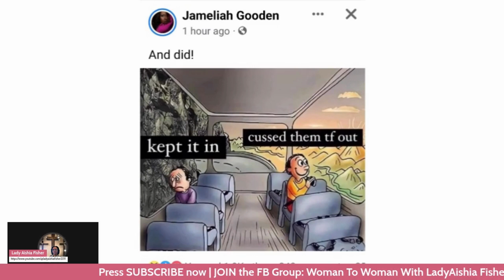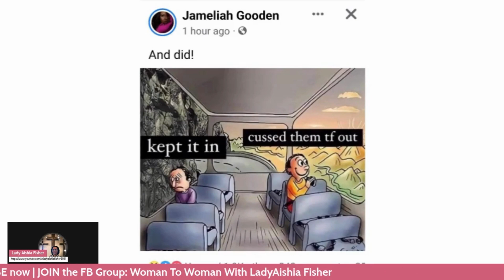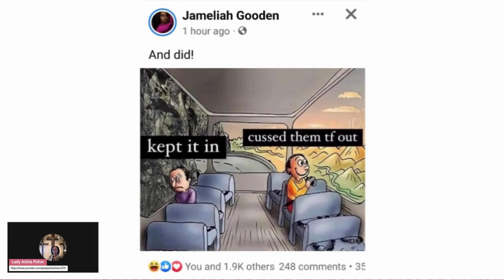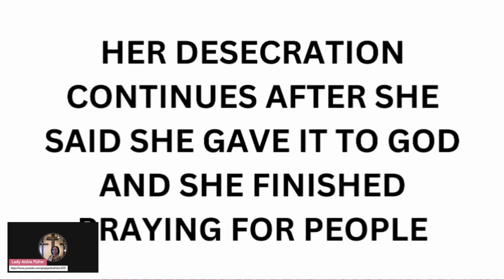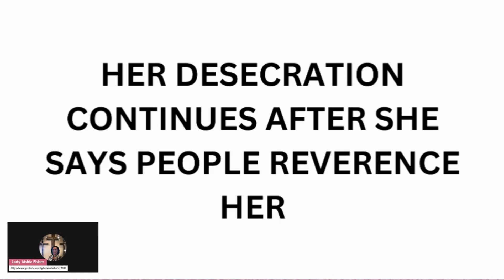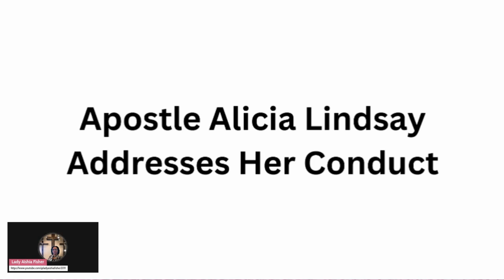Jameliah Gooden Cussing Lifestyle & Desecration Of Leadership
Were you blessed? SOW a financial seed!
May you continue to be blessed to be a blessing!

Please pray that those who profess to be Christians would be holy in all things as God is holy. The following scriptures are provided as a resource for reading the Word of God for yourself. May you be blessed to be a blessing!
James 3:1
1 Peter 1:15
Proverbs 8:13
Psalm 39:1
James 3:9
Luke 6:45
Matthew 15:18
Ephesians 4:29
Romans 12:2
Psalm 19:14
Proverbs 15:4
Matthew 5:44
2 Timothy 2:16
Romans 12:21
1 Thessalonians 5:22